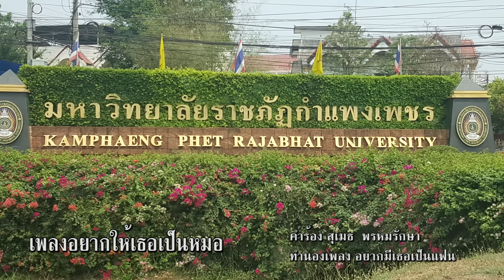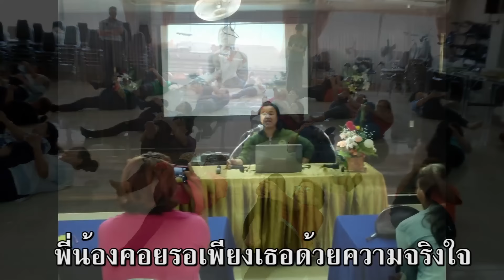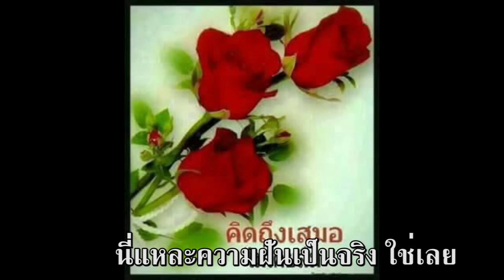ค่ายแพทย์วิถีธรรมกำแพงเพชร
ค่ายแพทย์วิถีธรรมที่ราชภัฎกำแพงเพชร  26-27 มีนาคม 2559 เพลงประกอบโดยสุเมธ  พรหมรักษา ชื่อเพลงอยากให้เธอเป็นหมอ